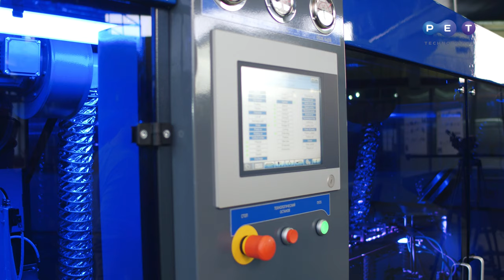Обновленная автоматическая выдувная машина АПФ-6004 для ПЭТ-бутылок 0.2 – 2.0 л, 6000 бут./час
Инновационная автоматическая выдувная машина АПФ-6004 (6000 бут. /час, 0.2 – 2.0 л) h пользуется спросом среди производителей воды, пива, сладких напитков, соков и растительного масла, молока и молочных продуктов, бытовой химии.
Технические характеристики машины позволяют получить тару высокого качества при умеренных затратах на производство.  ПЭТ тара стала неотъемлемой частью маркетинговой стратегии производителей жидких продуктов. Спрос на оригинальные ПЭТ бутылки с эксклюзивным дизайном непрерывно растет. Наша вторая не менее важная задача  – обеспечить гарантированную производительность оборудованная.

Для удовлетворения этих потребностей автоматическая выдувная машина оснащена следующими системами и компонентами:
-уникальная запатентованная система смыкания выдувной формы не имеющая аналогов в мире, позволяет значительно
уменьшить временной цикл формования бутылки, и тем самым гарантировать высокую производительность автомата;
-система интенсивного нагрева преформы, состоящая из модулей инфракрасных ламп с рефлектором мощностью 2000 и 1000 Вт;
-8  зон регулирования температуры с возможностью независимого отключения для выдува ассиметричных бутылок сложной формы с нестандартным рельефом поверхности;
-Быстрая переналадка для использования другой выдувной формы;
-инновационная система принудительного воздушного охлаждения позволяет равномерно распределить температуру с внешней стенки преформы во внутреннюю;
-использование сервоприводов во всех узлах;
-система рекуперации с повторным использованием сжатого воздуха из магистрали высокого давления в системе управления механизмами позволяет экономить до 25% затрат на компрессорное оборудование;
-компактный дизайн;
-быстрая интеграция с автоматической линией розлива;
-сертификат соответствия европейскому стандарту качества СЕ и требованиям пищевой промышленности HACCP
-сертификаты   качества  украинского и российского образца